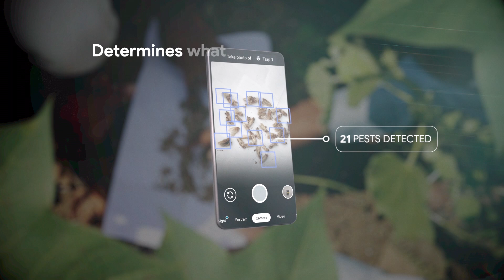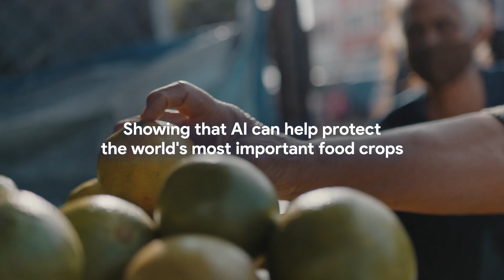[AUDIO DESCRIBED] Using AI to help farmers increase their yields | Wadhwani AI x Google.org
Google.org grantee Wadhwani AI is using AI to bring the world’s agricultural expertise to every farmer. Wadhwani has shown that after using the app, farmers’ profits increased 20% and pesticide use decreased 25%.

In 2019, Google.org gave Wadhwani AI a grant and a team of Google.org engineers and technical support helped them build an app called CottonAce, which helped farmers identify and mitigate pest infestation in their crops. In 2023, Google.org reinvested in this organization to use AI to expand their pest monitoring support to new crops, and  provide farmers with  locally relevant news about plant disease, climate events and pest infestations.